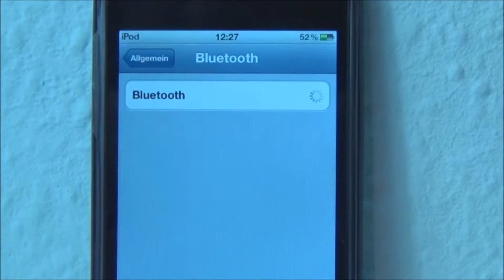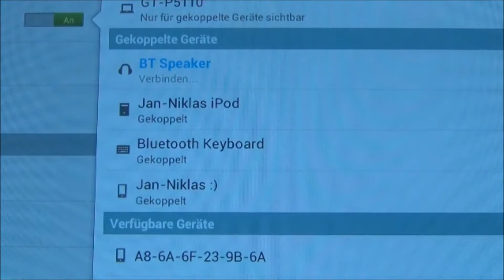gut RAIKKO - DANCE Bluetooth Vacuum Speaker (Gadget Test) voll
batterie aaa , batterie cr2032 , cr2032 batterie , alkali mangan batterie , mainboard batterie , kfz batterie , duracell